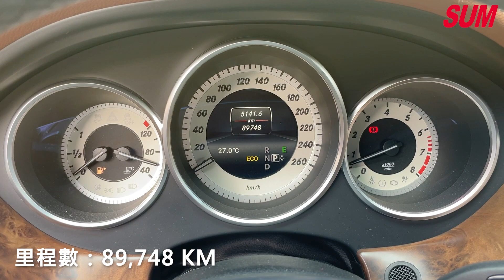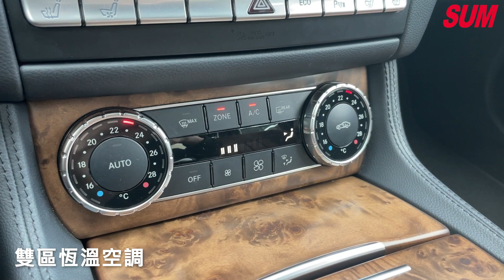【SUM中古車】BENZ CLS400 2016｜新車430萬 頂級轎跑車 AMG套件 333匹 LED 盲點 環景 電尾門 台北市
車商資訊：SUM 三立汽車
聯絡人：吳瑋倫
LINE：manpowers
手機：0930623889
車輛資訊：BENZ CLS400 2016
車輛售價：148.8萬
車商地址：臺北市文山區木新路三段289號